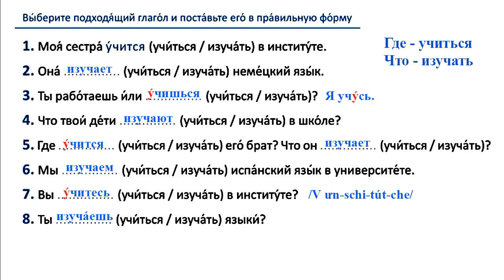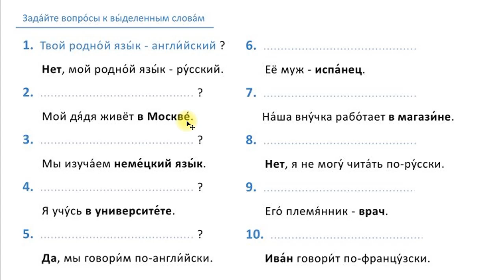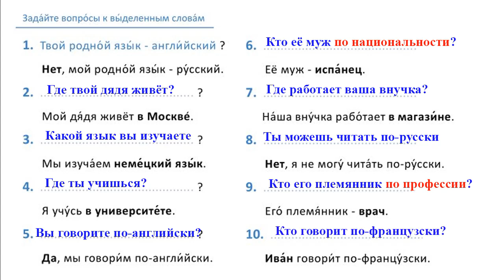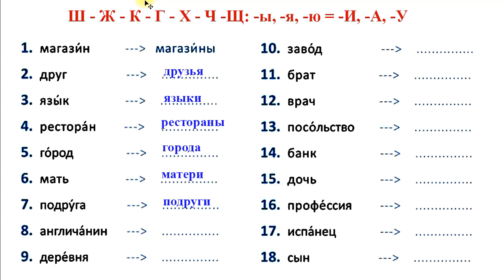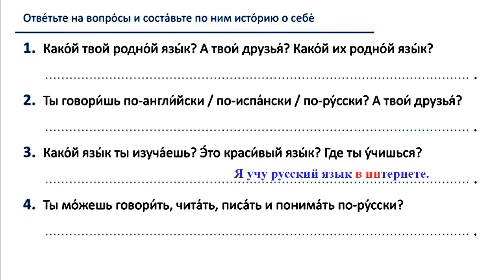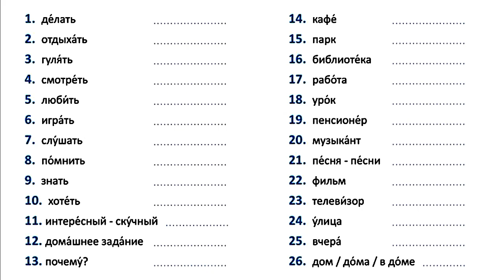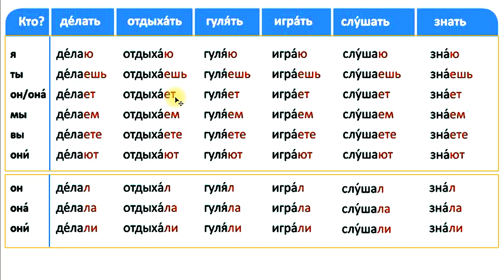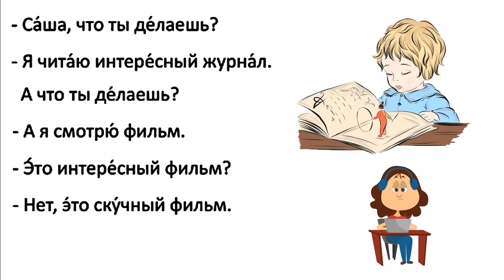Bài 11: Học Tiếng Nga để nhập học trường ở Nga (bảo Châu) | Thầy Hoàng dạy Tiếng Nga online 1:1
💥► Clip name: Bài 11: Học Tiếng Nga để nhập học trường ở Nga (bảo Châu) | Thầy Hoàng dạy Tiếng Nga online 1:1 (Easy Russian With Tony)